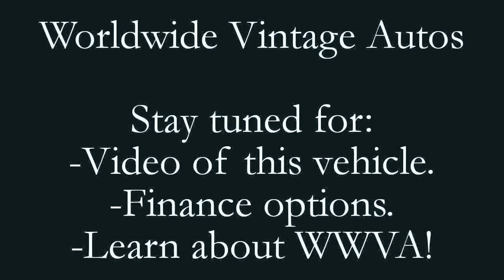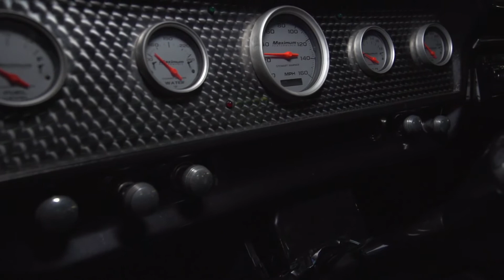1963 PONTIAC BONNEVILLE CONVERTIBLE